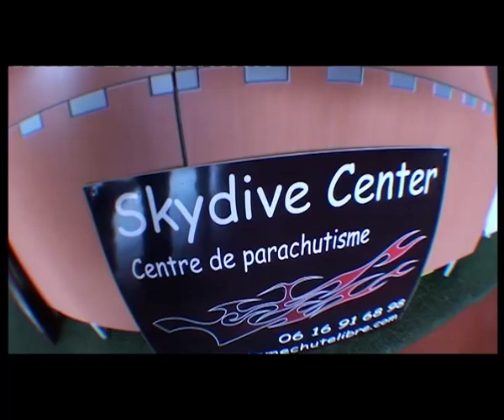Saut en parachute à Tallard